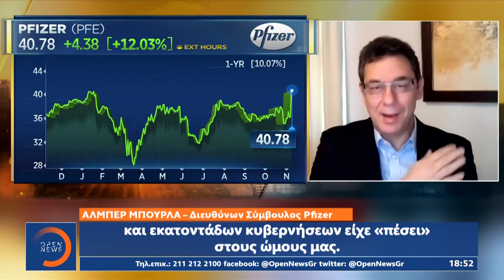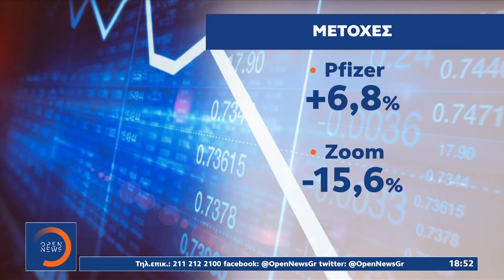Εμβόλιο ελπίδας κατά του κορωνοϊού | Κεντρικό Δελτίο Ειδήσεων 9/11/2020 | OPEN TV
Τρίτη ημέρα του lockdown για την Ελλάδα σήμερα και δυστυχώς σημειώθηκε νέο μαύρο ρεκόρ νεκρών και διασωληνωμένων. Από την άλλη, η ανακοίνωση της φαρμακευτικής Pfizer για 90% αποτελεσματικότητα του εμβολίου της κατά του κορωνοϊού γεννά κάποιες ελπίδες για έλεγχο της πανδημίας. Η εταιρία υπόσχεται εκατομμύρια δόσεις ακόμη και πριν από το τέλος του χρόνου.